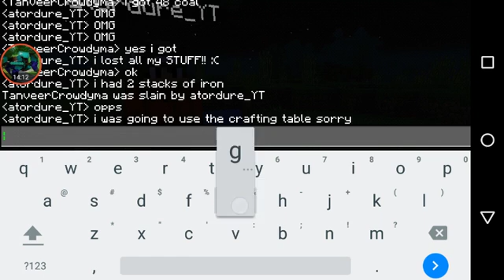Minecraft PE survival with friends #1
Hello guys today I am playing minecraft with my two friends Atorde gamer and Griffinitum gamer.